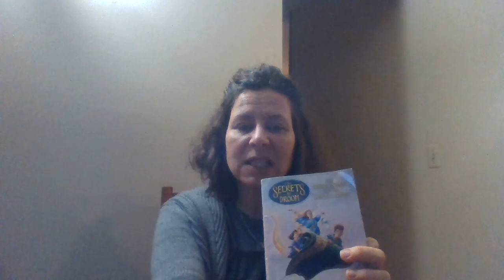The Hidden Stairs Before Chapter 7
Mrs. Kuhn's group - Watch before reading chapter 7.